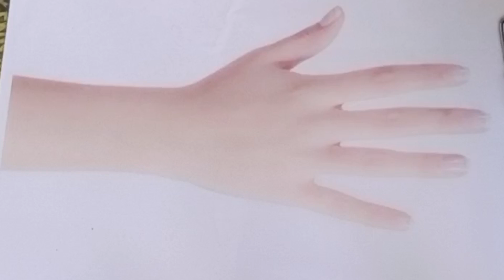new mehndi design/design/mehndi design